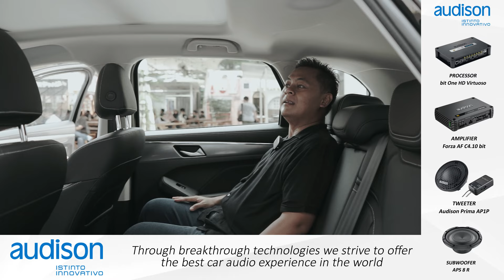Haval Jolion HEV | 5 Fakta Compact SUV Baru Rakitan Indonesia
Videographer dan editor : Rafdi